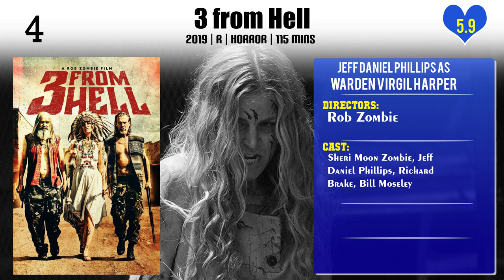Jeff Daniel Phillips Top 10 Movies of Jeff Daniel Phillips| Best 10 Movies of Jeff Daniel Phillips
Top 10 Movies of Jeff Daniel Phillips

Find the list of top 10 and best movies by Jeff Daniel Phillips
Becoming
Satanic Panic
The Lords of Salem
Halloween II
31
Elsewhere
3 from Hell
Unknown
Faster
To Hell and Back: The Making of 3 From Hell

Pl. Comment down your favorite movie of Jeff Daniel Phillips